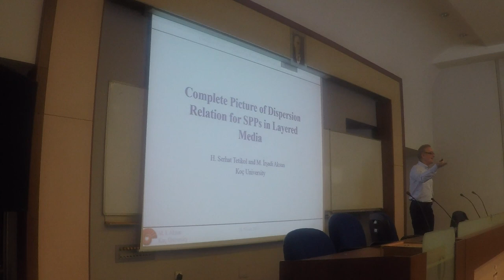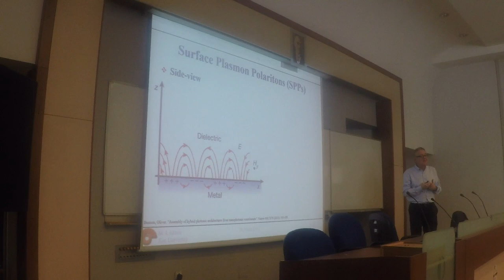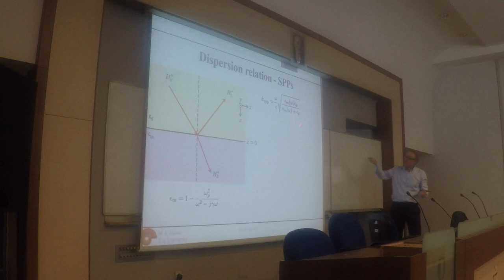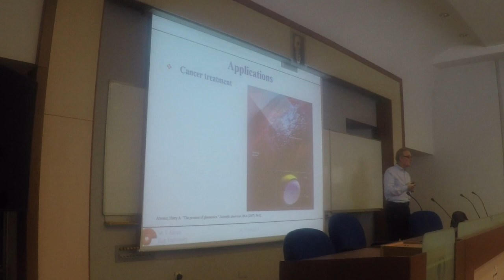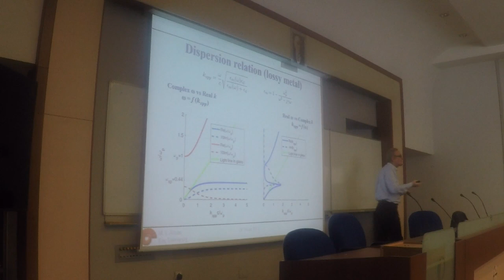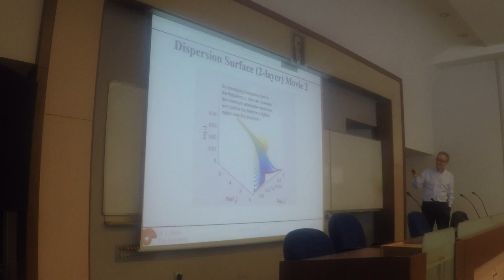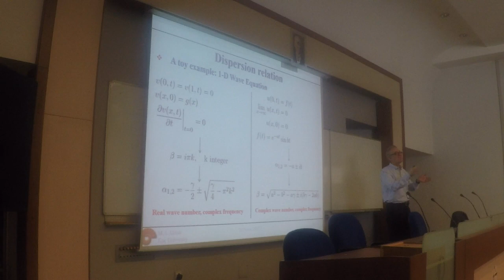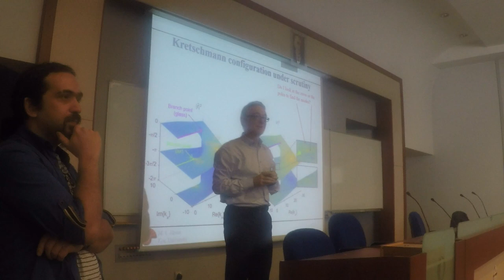IEEE AP/MTT/EMC/ED Turkey Seminars - Prof. İrşadi Aksun, April 28, 2017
Speaker: Prof. İrşadi Aksun, Koç University (Co-Author: H. Serhat Tetikol)

Topic: “Understanding Surface Plasmon Polaritons (SPP) via Critical Study of Dispersion Relation – Complete Picture and Correct Interpretation”

Location: Middle East Technical University, Ankara, Turkey (EEE Sevim Tan)

Abstract: Dispersion relation for surface plasmon polaritons (SPPs) is a fundamental equation that has long been known. A common misconception in its solution is that either a complex frequency or a complex wave-vector can be used to account for losses in the system. We show that both frequency and wave-vector should simultaneously take complex values in order to fully account for the underlying physics represented by the dispersion relation, resulting in Dispersion Surface. Realizing that the dispersion surface is in fact a manifestation of a richly embroidered set of dispersion lines, which may be accessible by carefully selecting source and material properties, our results pave the way for the possibility of unprecedented engineering of resolution, confinement, group velocity and band-gap in structures supporting SPPs. Our results are also applicable to a larger class of waves in dispersive environments, and pose a major amendment to the conventional interpretation of dispersion.

Bio: M. İrşadi Aksun, professor of electrical and electronics engineering, is the vice president for research and development at Koç University. Dr. Aksun received his B.S and M.S degrees in Electrical and Electronics Engineering from Middle East Technical University, Turkey, and his Ph.D degree in Electrical and Computer Engineering from University of Illinois at Urbana-Champaign, U.S.A., in 1990. His research interests are: Computational EM and Optics, Antennas and Propagation, Nanophotonics. After completing postdoctoral training at University of Illinois at Urbana-Champaign, he joined the faculty of Electrical and Electronics Engineering at Bilkent University, and worked there until 2001. Then, he joined Koç University in 2001, served as Dean of Faculty of Engineering between 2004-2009, and has been serving in the capacity of Vice President for Research and Development since September 1, 2009. He has received “TÜBİTAK Incentive Award” in 1994, “The Best Professor Award” given annually by Bilkent students in 2001, “TÜBİTAK Science Award” in 2007, and become a principle member of Turkish Academy of Sciences in 2012.